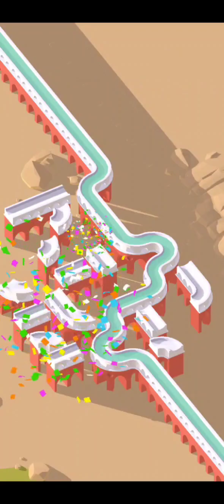Water Flow Level 1096 to Level 1100